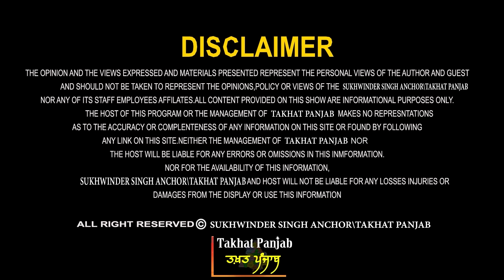ਜਿੰਨ ਬੋਤਲੋਂ ਬਾਹਰ! ਮੋੜ ਦਿੱਤੀ ਜਾਏਗੀ ਟਿਕਟ!ਬਗ਼ਾਵਤ ਦੀ ਕਨਸੋਅ! ਝਟਕਾ ਦੇਣਗੇ ਕੇਜਰੀਵਾਲ? ਪ੍ਰੋ.ਮਨਜੀਤ ਸਿੰਘ ਤੋਂ ਸੁਣੋ